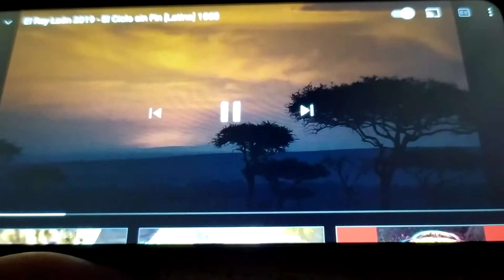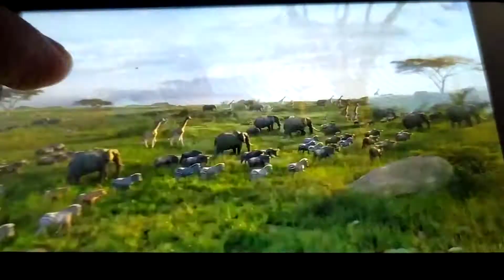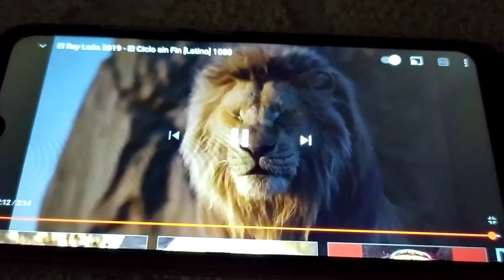El Rey León 2019 Ciclo sin fin